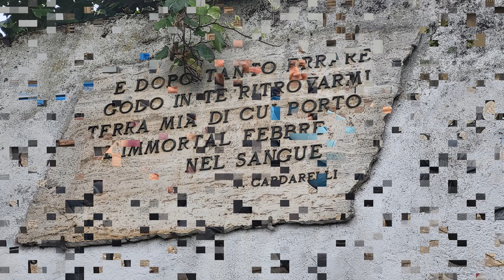Slovo od Sicilije, gremo v Kalabrijo - Grand escape Sicilia 2024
Slovo od Sicilije, ki smo jo v štirih dneh nekoliko spoznali in prevozili 1000 kilometrov tega lepega otoka ter se naužili čudovitih cest in zanimivosti. Toda mi moramo dalje. Kliče nas Kalabrija. Prstov škornja se lotimo z vožnjo po goratem in zanimivem terenu nacionalnega parka Aspromonte, ki dejansko navdušuje s svojo pokrajino, gorskimi vasicami in zavitimi cestami. Sledi spust k Ionskemu morju na obale Siderna, kjer si privoščimo veseljaško kopanje, dan pa zaključimo s kalabreškimi dobrotami in odličnim lokalnim  vinom.